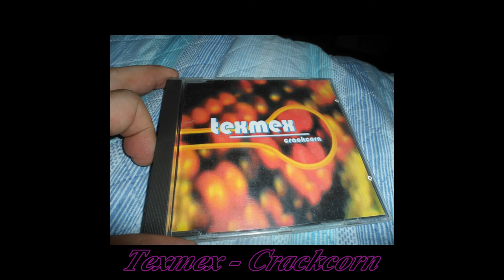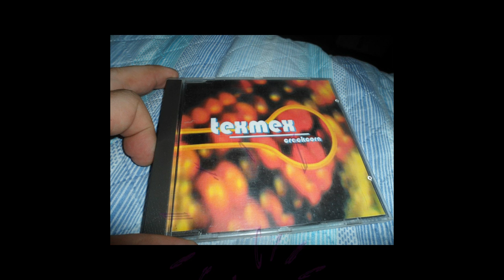Texmex - Crackcorn (Birch & Chris Extended Remix)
Label:Remixed Records ‎– RRCDM30
Format:CD, Maxi-Single
Country:Sweden
Released:1994
Genre:Electronic
Style:Eurodance